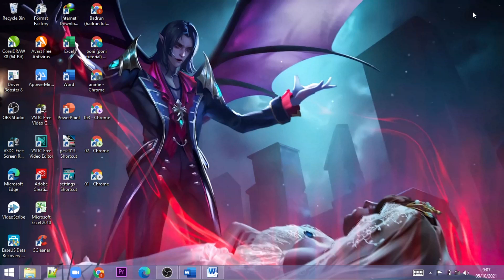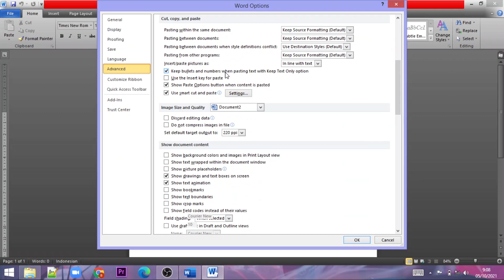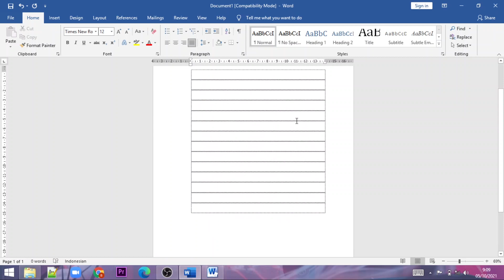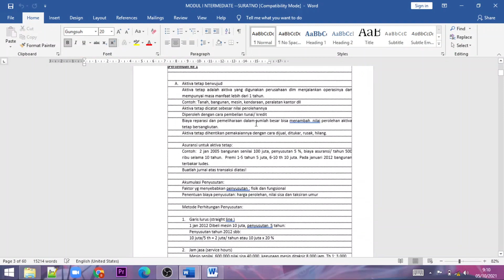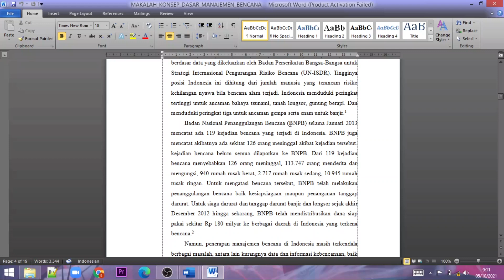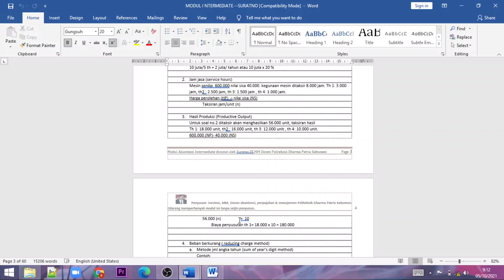Cara Menampilkan Garis Tepi (Boundaries) Di Ms Word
Cara Memunculkan Garis Tepi (Text Boundaries)

1. Klik menu "File" lalu klik "Options", maka nanti akan muncul kotak dialog Word Options.
2. Klik "Advanced" lalu checklist pilihan "Show text boudaries" lalu klik OK.

Untuk Text Boundaries yang lama itu ada di ms word 2007,2010 & 2013
Sementara Text Boundaries yang baru itu ada di Ms word 2016 & 2019

"Semoga Bermanfaat"